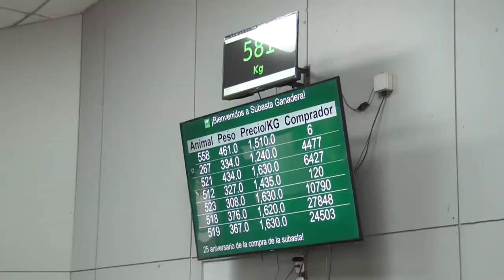Con música y reconocimientos celebraron 25 años de tener la subasta en Pérez Zeledón